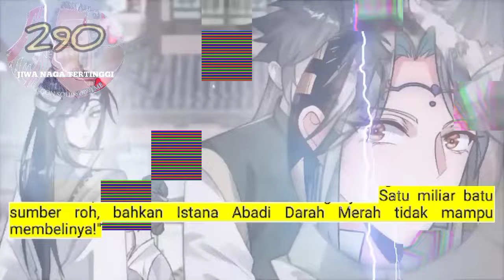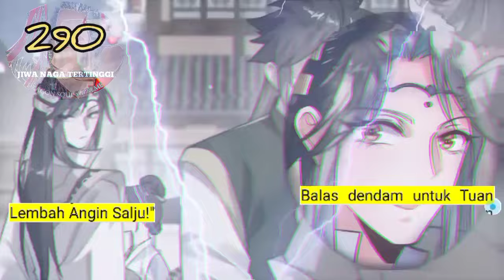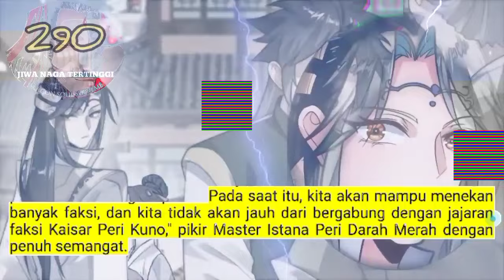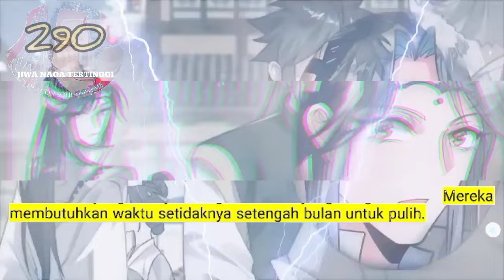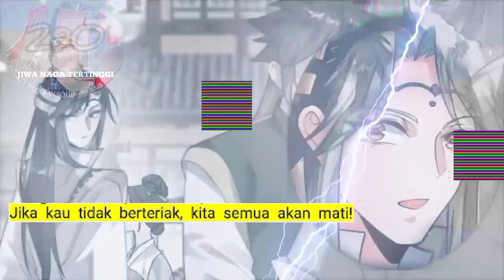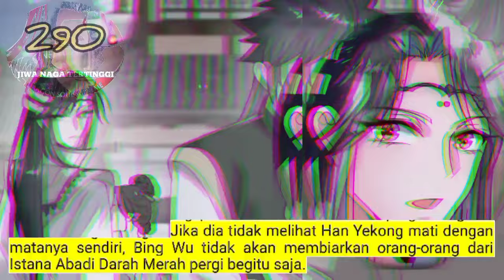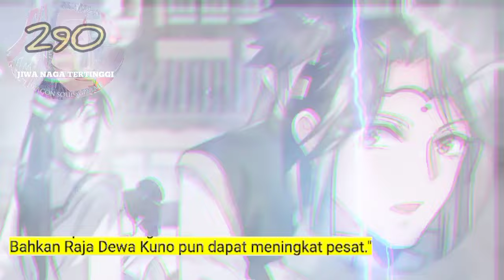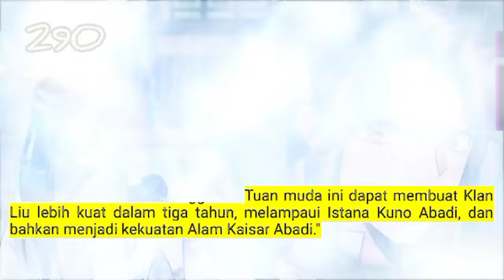Jiwa Naga Tertinggi season 290